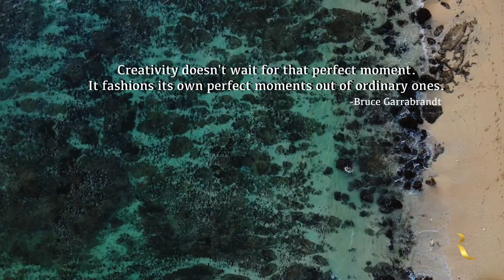Soothing Relaxation Music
Relaxation music for creativity